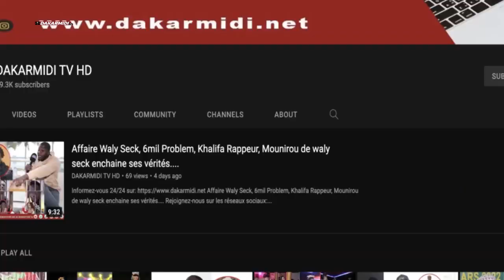Dethie Fall '' On est là sur le terrain « Qu’on arrête de dire où sont les leaders....